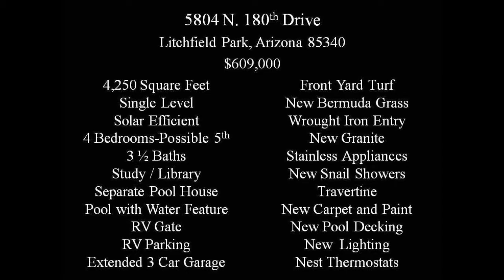5804 N 180th Drive, Litchfield Park 85340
Energy Efficient Luxury Custom Desert Oasis For Sale in Russell Ranch - Litchfield Park, AZ 85340. Full Feature Film.